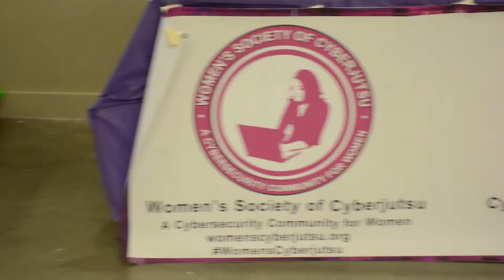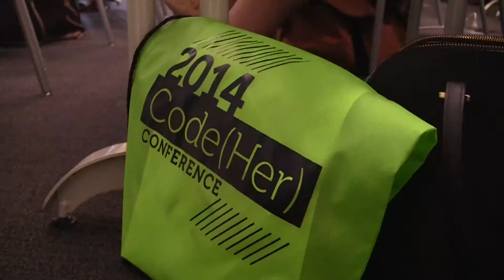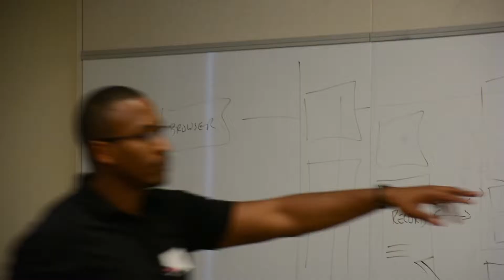DCWW Code(Her) Conference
f22 was there to capture highlights from the
Code(Her) Conference 2014
September 13 @ 8:00 am - 6:00 pm